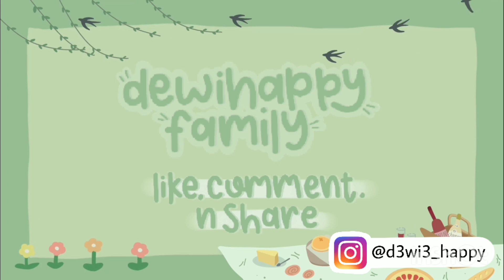CARA MEMBUAT PISANG GORENG KRISPY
Hai semuanya 🙏

Video kali ini aku akan bikin pisang goreng,tentunya semua suka bget kan dengan pisang goreng 😊
Apalagi yg kriuk2ny garing banget Smua pasti rebutan 😅
Divideo ini juga aku akan praktekan caraku biasanya bentuk pisang seperti kipas,gampang d simple bget tapi hasilnya bsa mekar sempurna lho 😊
Gimana caranya...lgsg aj simak video tutorialnya ya manteman 🙏..

Bahan :
* 10bh pisang kepok uk gede
* 10sdm tepung terigu
* 10sdm tepung beras
* 10sdm tepung maizena
* 2sdt vanili bubuk
* 1sdt garam
* 2sdt baking powder
* 2sdm gula pasir
* 350ml air
* 2sdm margarin yg dicairkan
* 3sdm wijen

Agar aku selalu semangat apload video baru,

Thq semuanya..
Semoga bermanfaat 🙏🏻❤️🥰